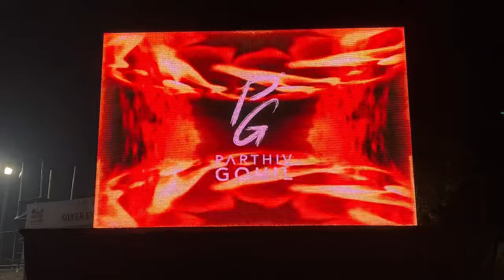Parthiv Gohil Live - Day 2nd | PanchMahotsav- 2023 at VadaTalav Pavagadh-Champaner, Panchmahal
Panch Mahotsav is a five day festival organized by Gujarat Tourism in collaboration with the district administration at Champaner in Panchmahal with an objective to boost tourism across the prominent locations of the state. Visitors get an opportunity to explore cultural and historical significance of the place through heritage walks. Various workshops on paintings and photography are also held during the festival. Visitors can also seek blessings at Mahakali Temple which is one of the Shakti Peeth. People visiting the festival can indulge in trekking and adventure sports and purchase local handicrafts. One can choose to stay in luxury of special tents during their visit to the festival. Kirtidan Gadhavi. Kinjal Dave, Bhoomi Trivedi, Parthiv Gohil and Sachin Jigar are some of the famous Gujarati artists who have enhanced the festival with their magical performances so far.

સમય : સાજે ૭ કલાકે.
સ્થળ : વડાતળાવ , પાવાગઢ ચાંપાનેર.
તાલુકો હાલોલ , જીલ્લો પંચમહાલ.

Live Streaming